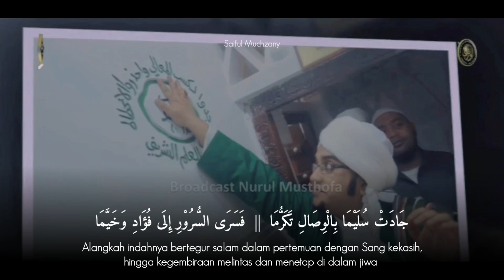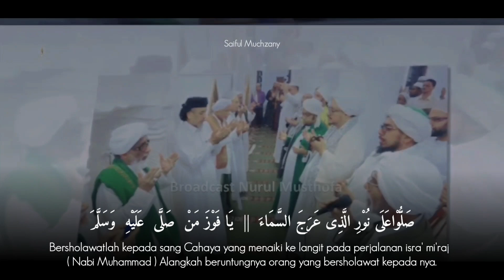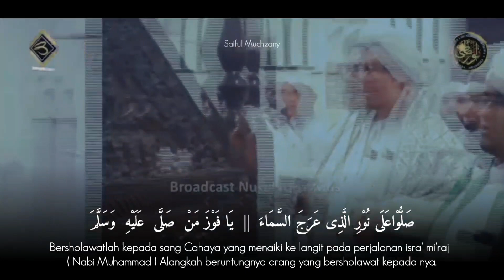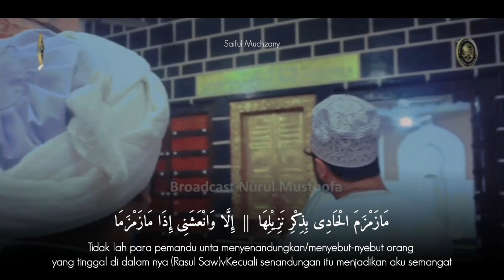Terbaru !! Sholluu 'Alaanurilladzi 'Arojassamaa || Qosidah Favorit Nurulmusthofa 2021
kemudian tinggalkan komentar komentar terbaik kalian yang membangun ..
terimakasih...

salam Cinta..